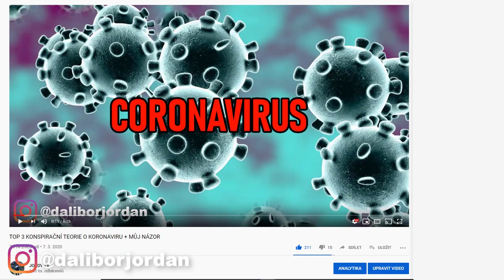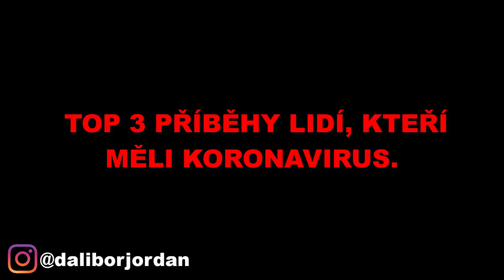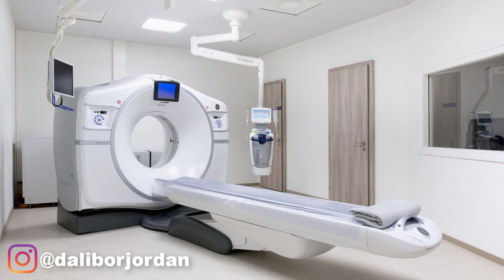TOP 3 PŘÍBĚHY LIDÍ, KTEŘÍ MĚLI KORONAVIRUS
Instagramové stránky :
Osobní profil: